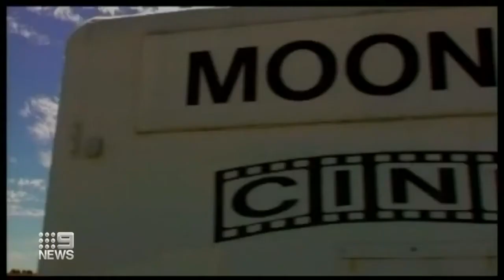Vale Vic Basham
Movie Showman Vic Basham from Wongan Hills, died on Wednesday 14th October, 2020, in the Northam Palliative care unit, after suffering Alzheimer’s for the last 10 years.

Over his career, he had been actively involved in cinema from Perth into the regional areas and Wongan Hills in particular.  When television was introduced to Western Australia, Vic became involved as a cine camera news gatherer for TVW Channel 7 and later was involved with NEW Channel 10 in Perth.

His oral history was recorded in an interview by Ina Bertrand at Wongan Hills on 27 August 1997, in which he spoke of his involvement in the industry as a Cinema projectionist, starting at the age of 14, with a job at the Savoy Theatre in Victoria Park, and after returning from the war, bought a country movie screening circuit, which covered the towns of - Carnamah, Coorow, Buntine, Dalwallina, Wongan Hills, Bolgart, Cadoux and Three Springs.

Vic Basham was working for Westrex when they put in a plant at the first drive-in in the state – the Highway in Bentley, Perth. He then decided to build a drive-in, at Wongan Hills which was the best town on his rural movie circuit. He bought the land from the Council, in Commercial Rd, opposite the railway station and almost in the centre of town. He put the gear together himself, and with Brian Parker built the bio-box and sit-in area. This venue opened in January 1959, and was soon screening five nights a week with three changes a week. It could hold 150 cars at first, but was so successful that it was soon enlarged to 200. There were forty deckchairs in the sit-in area.

When television had begun to make inroads into attendances, Basham sold the venue. It changed hands several times, and in 1997 was derelict.

Vic Basham was a Charter member and Past President of the Rotary Club of Wongan Hills.

Now with heavy hearts, the family has announced Vic's passing on the 14 October 2020. Loving husband to Gloria for 69 years, father to Ray, Doug, Vicki (dec) and Murray, father in-law to Nicky, Sharon and Sandra, grandfather and great grandfather to their children. He is now in a better place, gone to the big "Picture Show" in the afterlife. He will be proudly remembered.

The Funeral Service to Celebrate the Life of Mr Victor Lindsay Hugh Basham of Wongan Hills will be held at the Wongan Hills Civic Centre at 11.00am on MONDAY (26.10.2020), followed by a Burial at the WONGAN HILLS Cemetery.